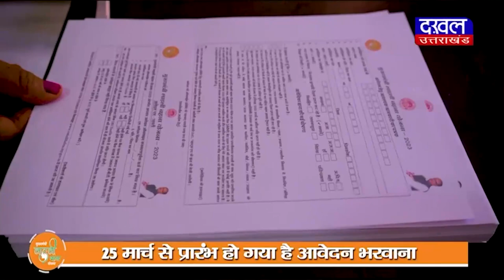DAKHAL NEWS पुलिस ने चलाया अवैध शराब माफियाओं के खिलाफ अभियान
पुलिस ने चलाया अवैध शराब माफियाओं के खिलाफ अभियान
पुलिस ने बरामद की बदमाशों के पास से हजारों लीटर शराब